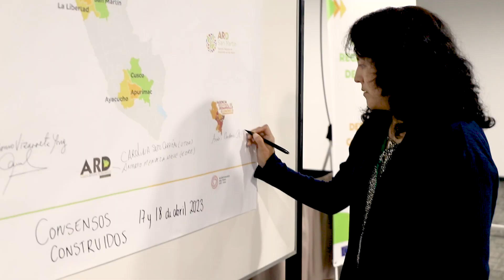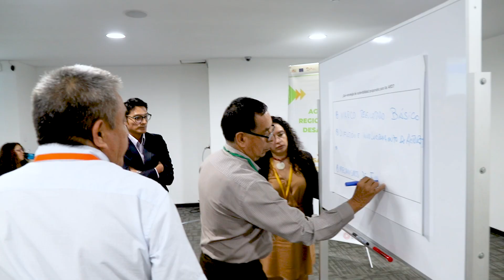Taller Agencias Regionales de Desarrollo ARD - Desarrollo, gobernanza y estrategia de sostenibilidad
🟢 El taller es promovido por las Agencias Regionales de Desarrollo con el apoyo del Proyecto “Desarrollo económico sostenible y promoción de las PYMEs a nivel subnacional” liderado por la Secretaría de Descentralización de la Presidencia del Consejo de Ministros, con el apoyo de la Unión Europea, la cooperación alemana para el desarrollo, implementada por la GIZ, y la Cooperación Española.

📌 Actividad fue organizada y ejecutada por Rimisp y Cedepas Norte en el marco de la asesoría técnica: “Identificación, sensibilización e incidencia para la consolidación de las Agencias Regionales de Desarrollo (ARD) en Perú”.